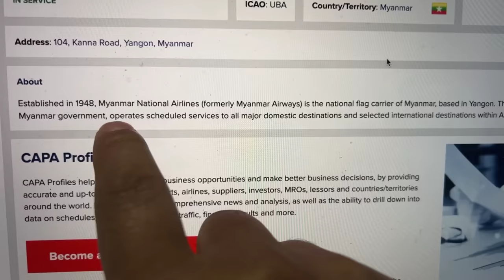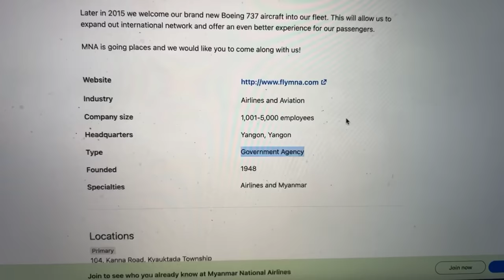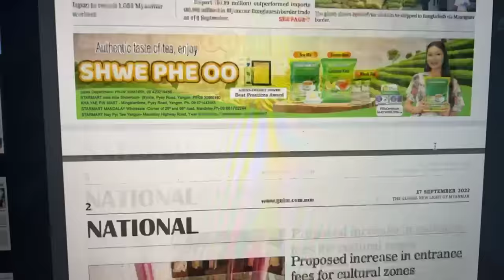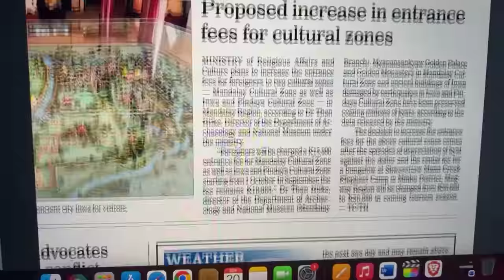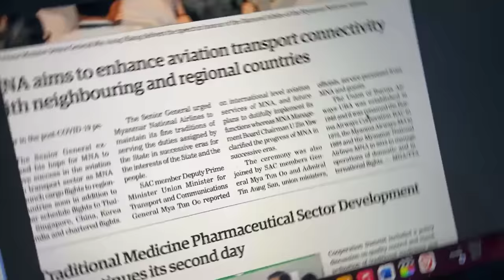Esther le No Than Kap , Dr Hmuh Thang, Henry Van Thio